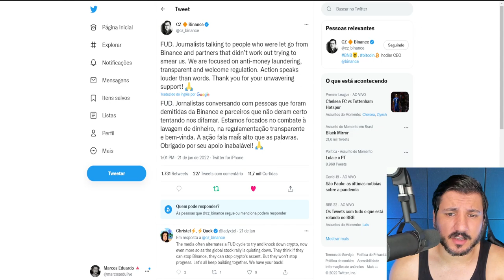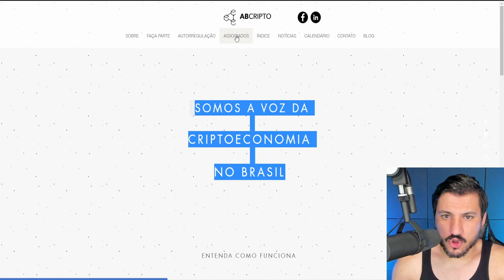BINANCE RECEBE SÉRIAS ACUSAÇÕES DA REUTERS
A Reuters apresentou "descobertas" de sua "investigação" sobre as práticas de conformidade regulatória da Binance, a maior exchange de criptomoedas do mundo por volume de negócios.